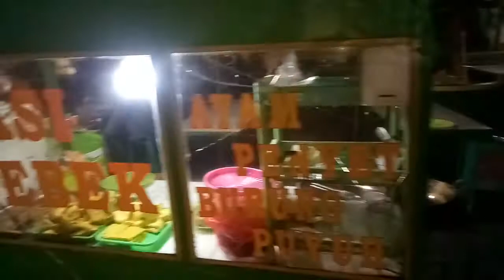alun alun kota bekasi hut bagas jontor ayam geprek sambal ijo liputan vj